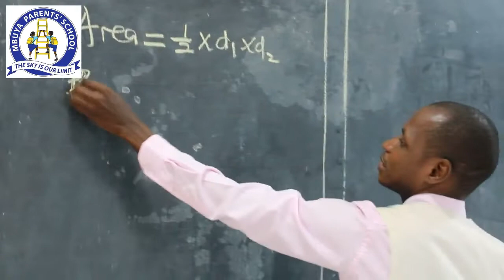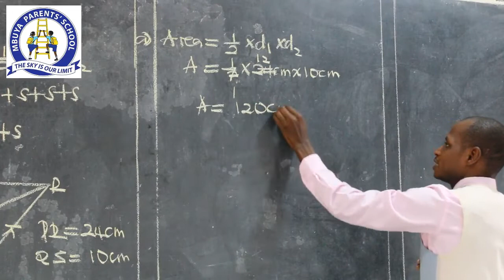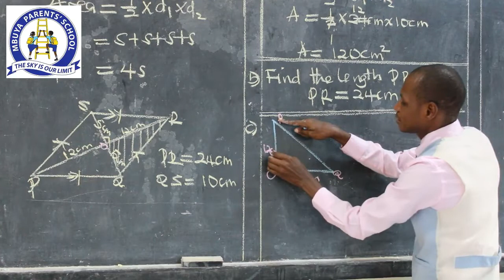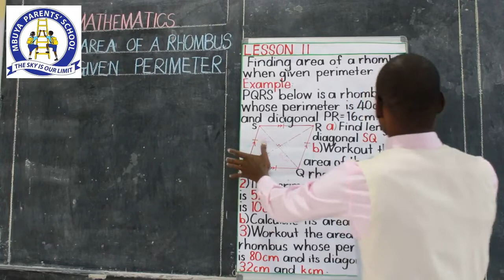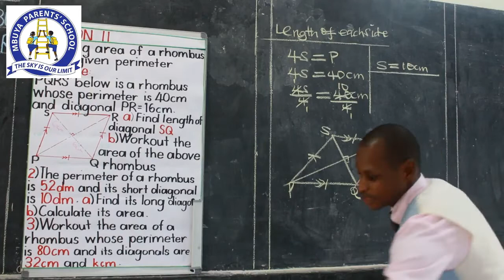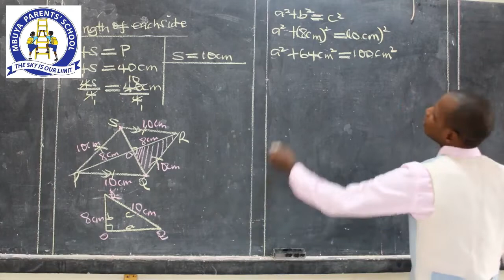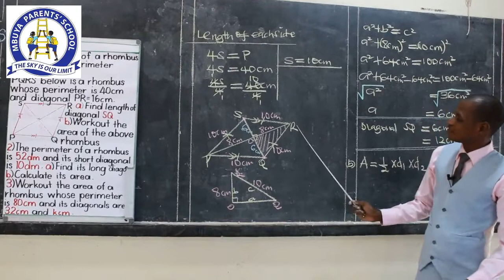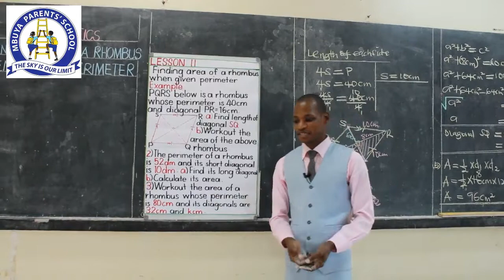P.7 MTC LESSON 2